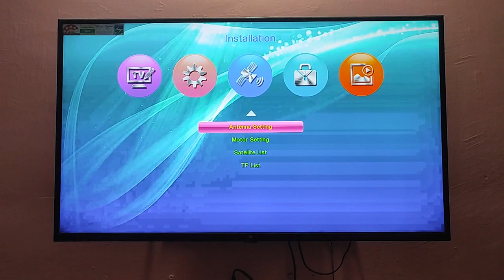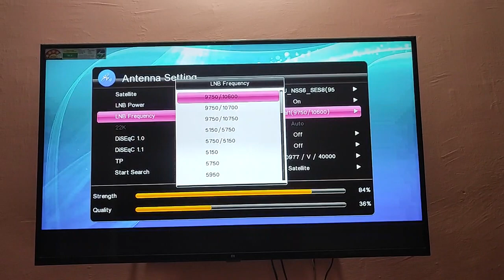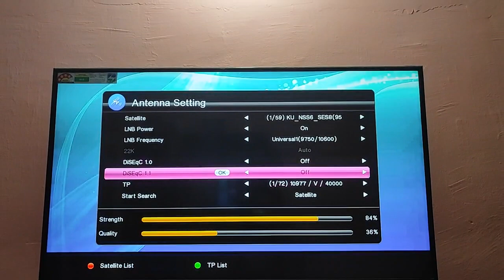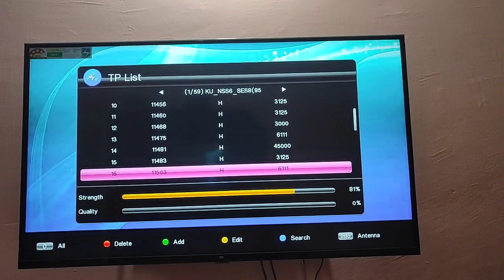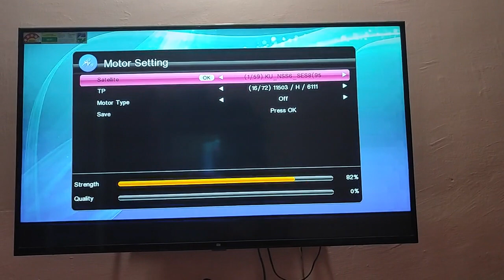How to Add New Satellite or New TP in DD FREE DISH MPEG4 SET TOP BOX | Invalid TP in DD Free Dish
Hi dosto, Aaj ki is video me mai aapko DD Free Dish MPEG-4 Set Top Box me New Satellite add karne ka tarika bataunga. or Invalid TP ka solution bhi Bataunga. To Complete Jankari ke liye ye video shuru se end tak jarur dekhiye.